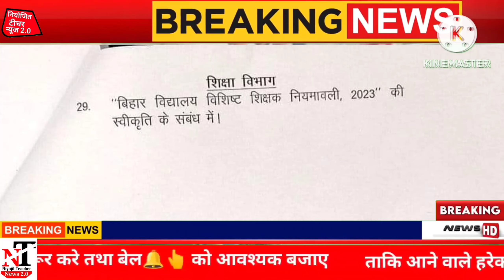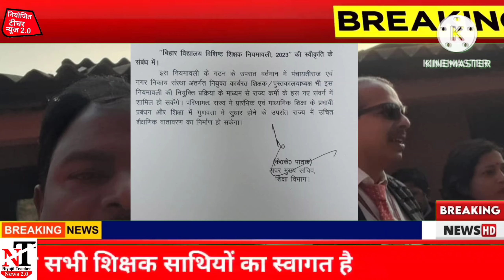नियोजित Teacher कहलाएंगे सहायक Teacher नियोजन बाद से मिली मुक्ति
नियोजित Teacher कहलाएंगे सहायक Teacher नियोजन बाद से मिली मुक्ति Nitish kumar